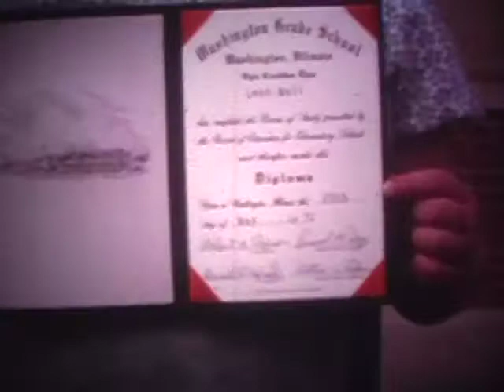Mall Family 1973 to 1975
Vern and Norma Mall home movies.